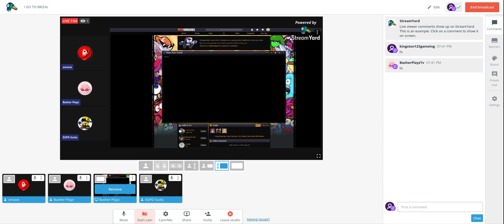WEEK 8 AND 9 LEAK????!?!?!??!?!